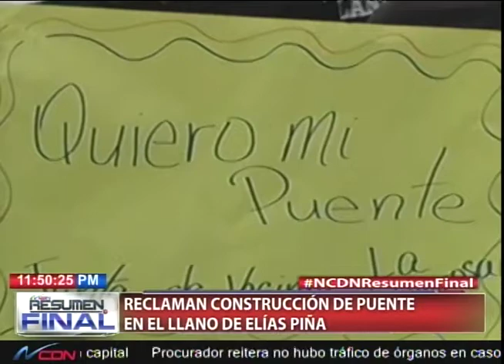Reclaman construcción de puente en El Llano de Elías Piñas